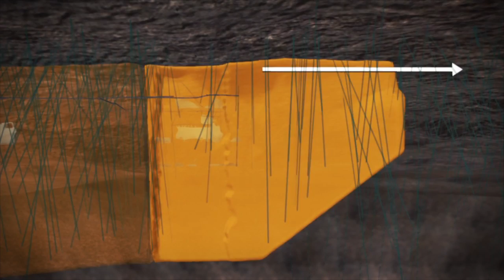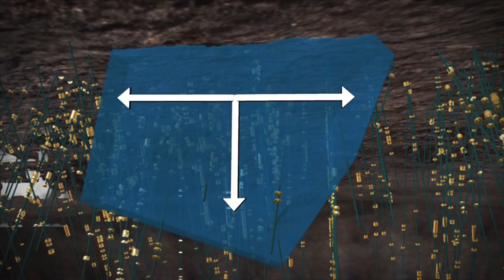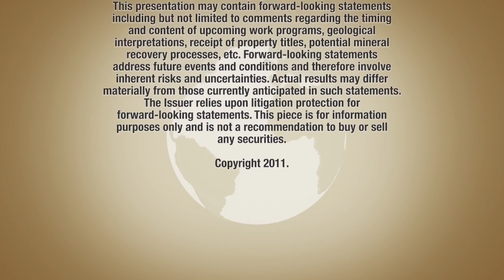Clifton Star Duparque Gold Project, Drill Tour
Clifton Star's Duparquet project is located in the Abitibi Greenstone Belt, one of the richest gold regions in the world.

The project is also traversed by the prolific Porcupine-Destor Fault — a 450 km long gold bearing structure that stretches between the historic gold camps of Timmins, Ontario and Val d'Or in Quebec.

This structure has seen approximately 110 million ounces of historic and ongoing gold production.